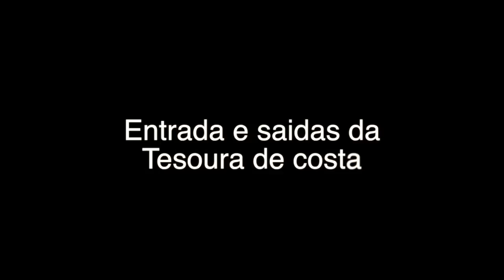Capoeira Takedown tutorial - Fabio Santos & Cara de Peixe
How to do 'Tesoura de Costa' with Fabio Santos and Professor Cara de Peixe.

Another great tutorial from the two main performance of Capoeira Flow Fabio Santos (Formado Gringo) from Capoeira Nago and Professor Cara-de-Peixe from Senzala - France.

They take us through, step by step, on how to do one of the most famous take downs in Capoeira and few way out  "Tesoura de Costa " with their technique.

Tutorial performed and narrated by Fabio Santos (Formado Gringo) and Professor Cara de Peixe.

Edited by Fabio Santos

Produced by Capoeira Flow Ltd.

Category
Education
License